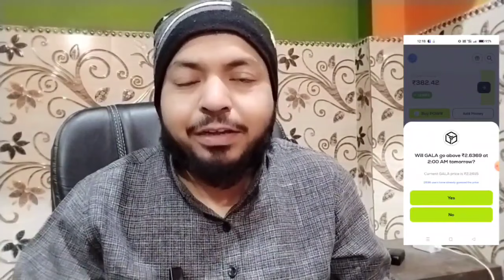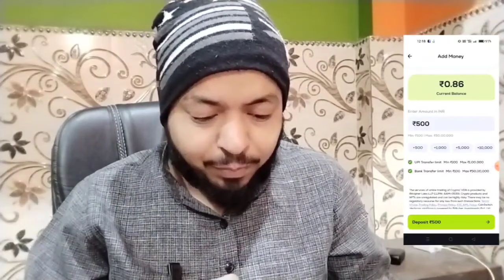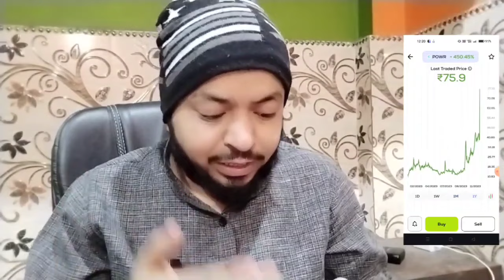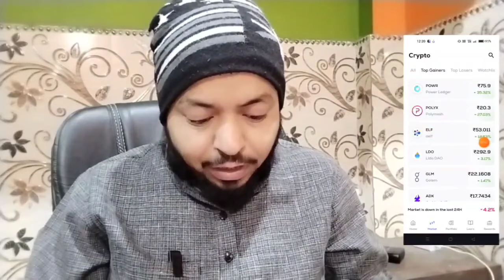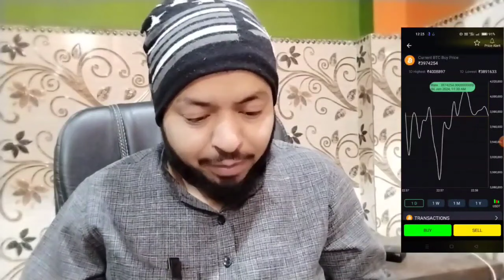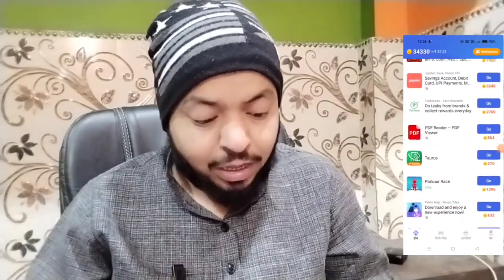Online Paise Kaise Kamaye | Paise Kaise Kamaye Paise Kamane Wala App | Mobile Se Paise Kamaye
code 15551

FOLLOW ME ON:
MY EQUIPMENTS :
Camera Canon 200D Mark 2 -
2nd Camera Canon 90D -
Sony Camera -
50mm Lens -
Camera Tripod -
Wireless Mic :-
Boya Mic -
Rode -
Tripod For Smartphone :-
Vlog Gorilla Pod :-
Light Stand (SOFTBOX) :-